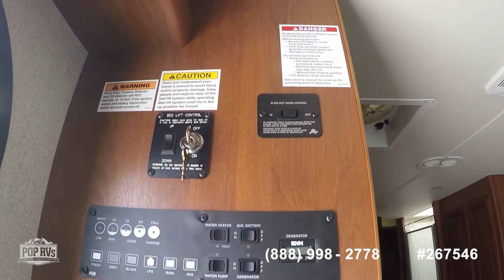[UNAVAILABLE] Used 2016 Storm 30L in Adkins, Texas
2021 Freedom Traveler A30 in Mesa, Arizona - $107,000

2021 Bay Star Sport 3014 in Malvern, Arkansas - $148,500